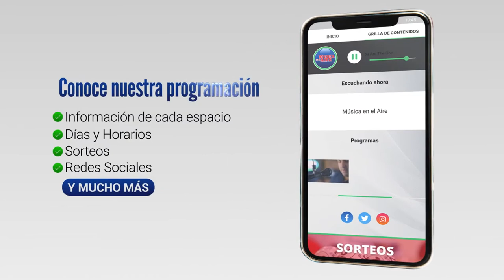Personal de la enseñanza no formal de Caif Olof Palme y Los Sabalitos adhirieron al paro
Este lunes 29 de agosto, los trabajadores y las trabajadoras de la enseñanza no formal realizaron un paro en el marco de un conflicto que mantienen con las autoridades de INAU. La proclama fue leída por Estela Echarte en un acto realizado sobre el mediodía frente a la escuela 39 de Juan Lacaze.